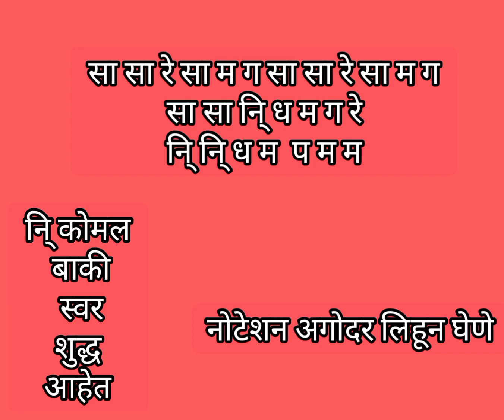happy birthday song noteshan|वाढदिवस ट्युन चे नोटेशन#harmonium#bhajan